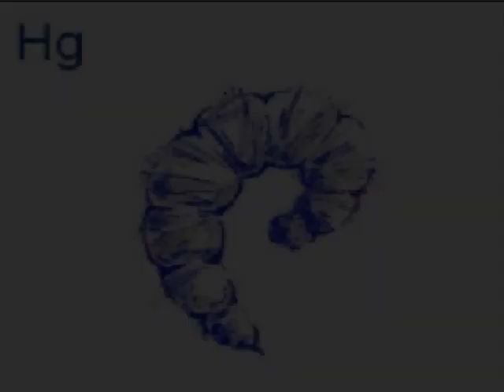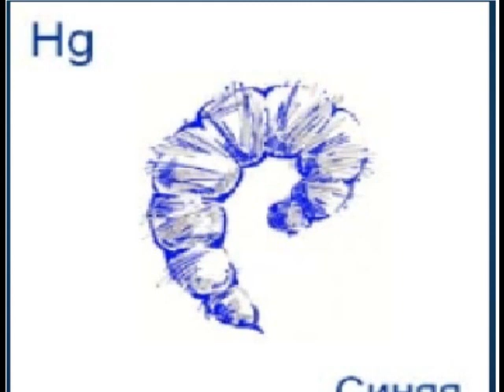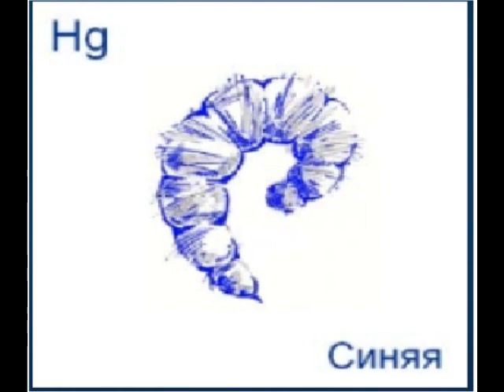Ртуть - Синяя - 13 - Дети